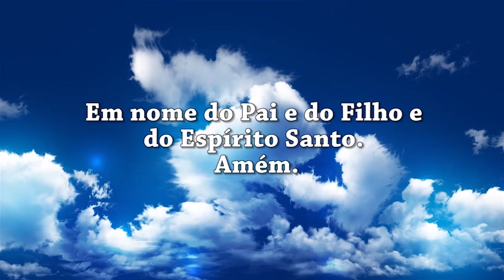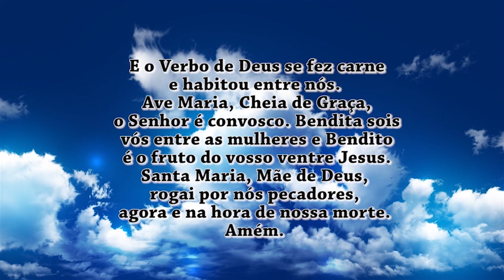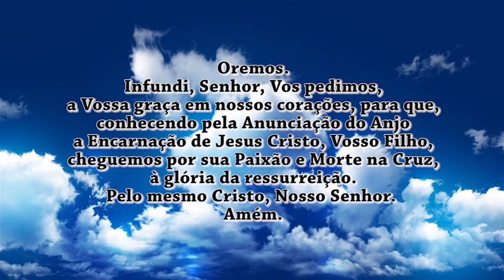Oração do Angelus 20/10/16 - Ricos ou Pobres